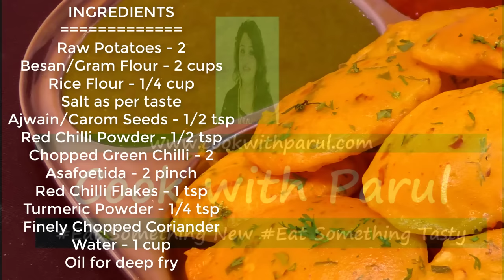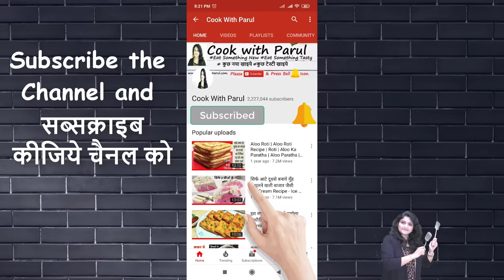Aloo Pakoda जब घर में हो बंद बिना सोडा एकदम फुले फुले कुरकुरे आलू पकोड़ा देख रह जाओगे दंग Aloo Pakoda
हेलो दोस्तों, अगर आप अपनी बनायीं रेसिपी की फोटो मेरे साथ शेयर करना चाहते है तो इंस्टाग्राम पर फॉलो कीजिये, अपने फोटो शेयर कीजिये, मेरे साथ चैट कीजिये
Ingredients List सामग्री
Raw Potatoes - 2
Besan/Gram Flour - 2 cups